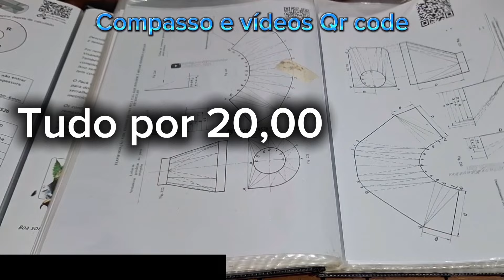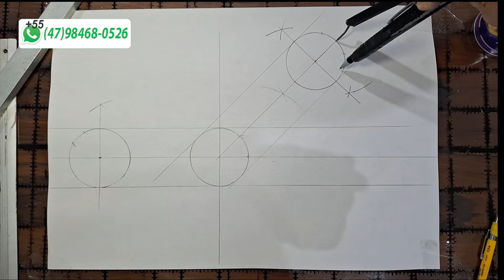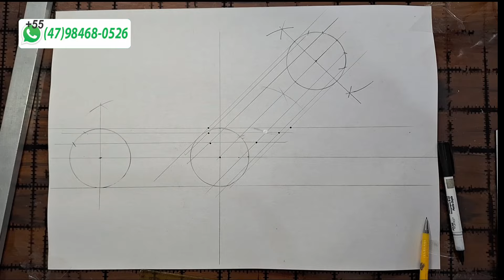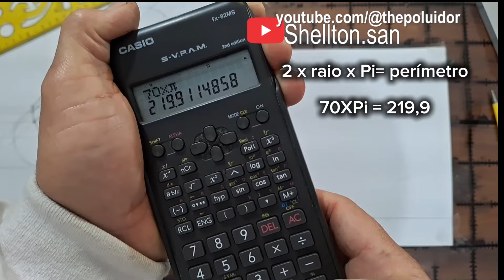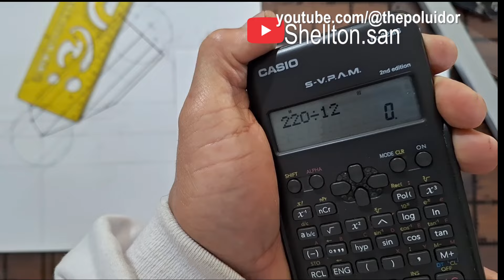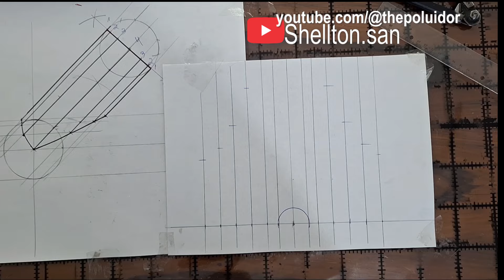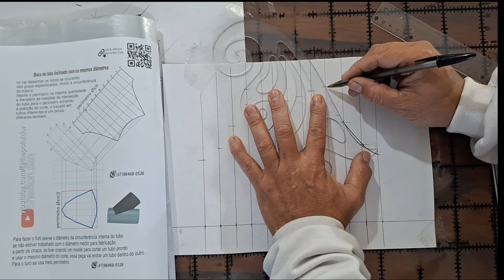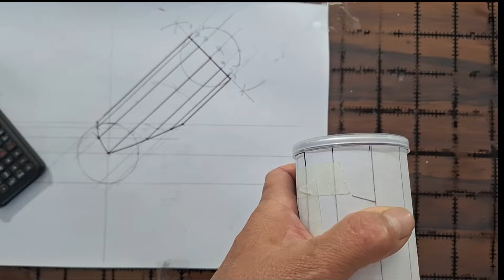O real Traçado da boca de lobo em 45° com compasso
Quando e se quiser você pode pegar o material atualizado, eu peço somente 20,00, o valor é simbólico.
Envio na hora, no mesmo minuto

(para pesquisas) -
sheet metal pattern drafting - 7boiler - unfold - codo conico - square to round transition
trazados y desarrollo de calderería - encanador industrial - soldador -tubero calderero ductwork Traçado do cone com a boca inclinada em 30° CALDEIRARIA Traçado do cone com a boca inclinada em 30°